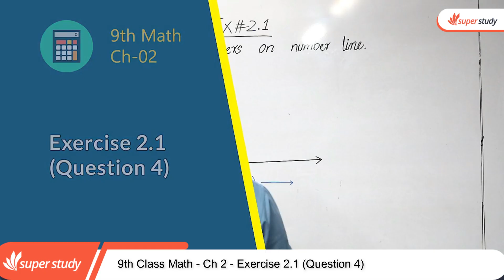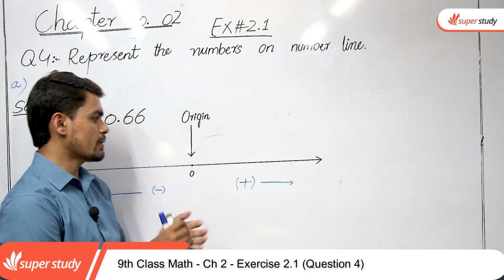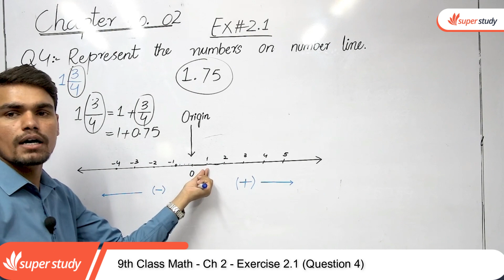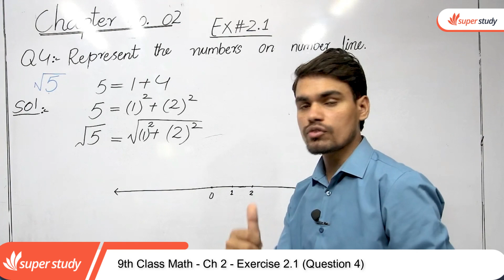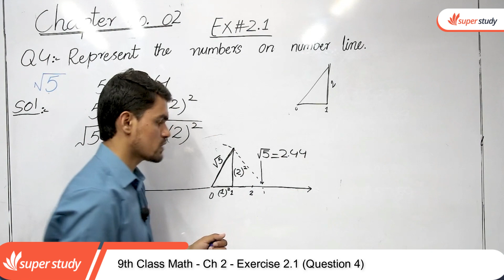9th Class Math Exercise 2.1 - Class 9 Math Ch 2 Exercise 2.1 Question 4- Math Class 9 Exercise 2.1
In this online Video lecture teacher explains 9 Class Math Exercise 2.1 Question 4 belongs to Punjab board & Federal Board of Pakistan.9th Class Math Chapter 2 Solution - Class 9 Math Chapter 2 Exercise 2.1 - Math Class 9 Exercise 2.1 Question 4.